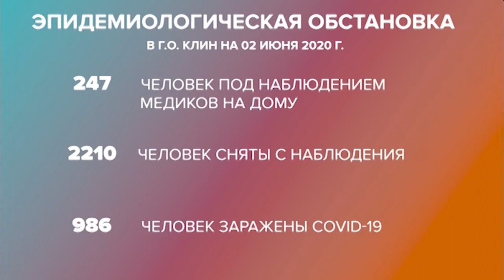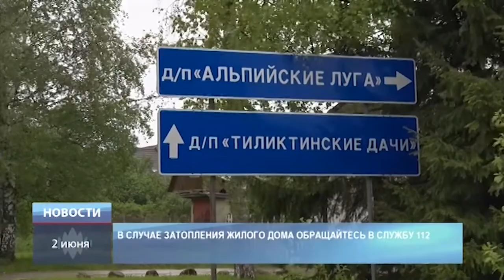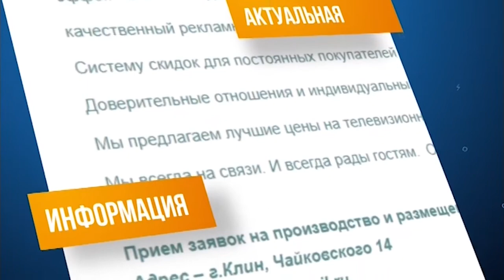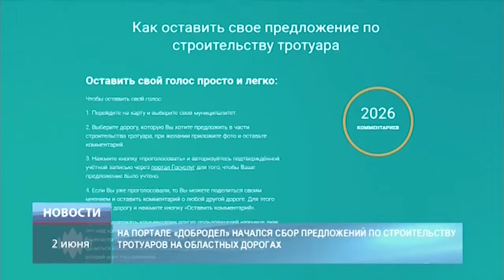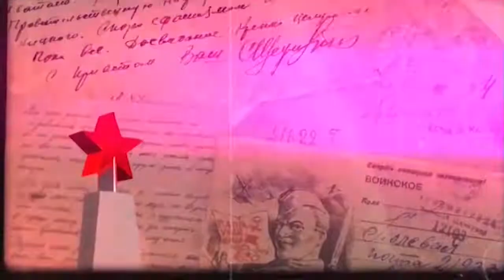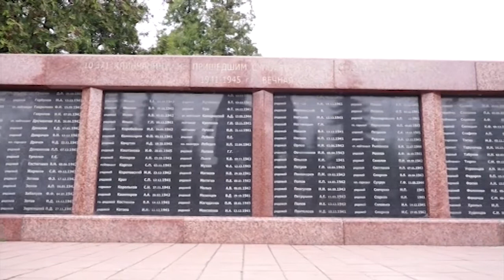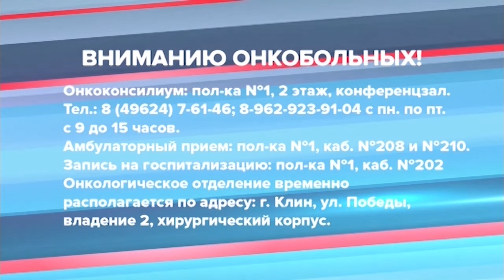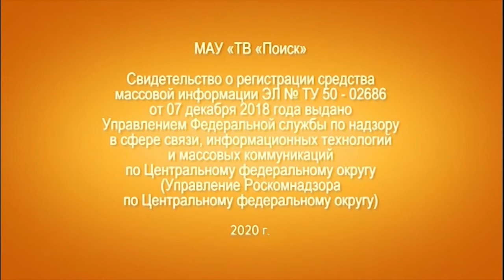ТНТ-Поиск: Новости дня 02.06.2020